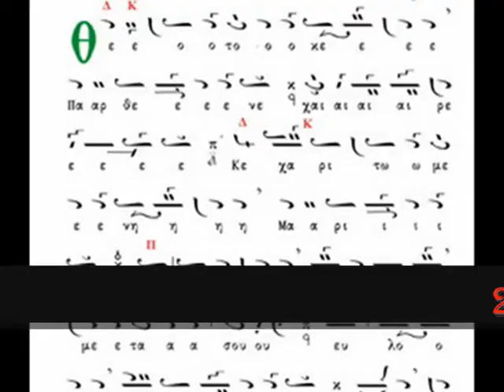A Journey Through Music History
Pictures and Music from Ancient to Modern time.